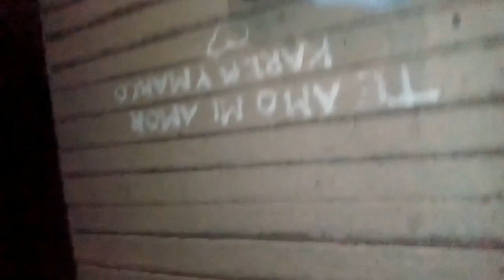EL cala rodando en el Cerro Prieto mareo